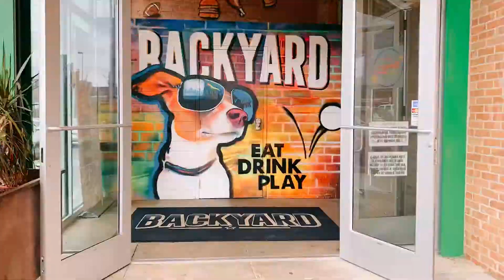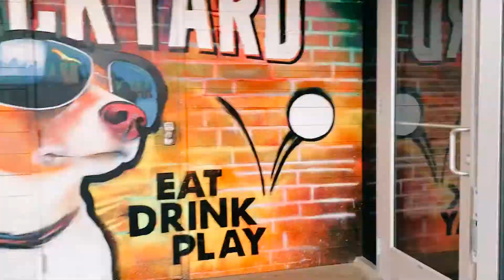Lushra Backyard Dallas Balloon Installation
We made all things POPPIN' at Backyard in Dallas for Match.com!

Videography: Simple Still Photography
Balloons: Lushra
Venue: Backyard